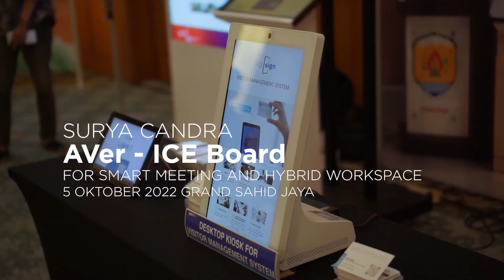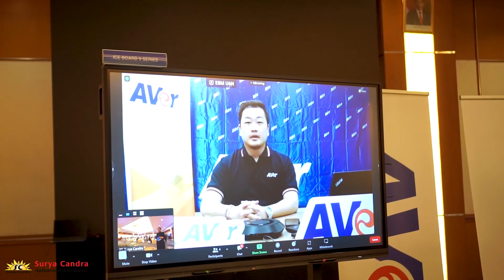AVer - ICE Board for Smart Meeting and Hybrid Work Space, Oct 2022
Event with our Distributor PT Surya Candra